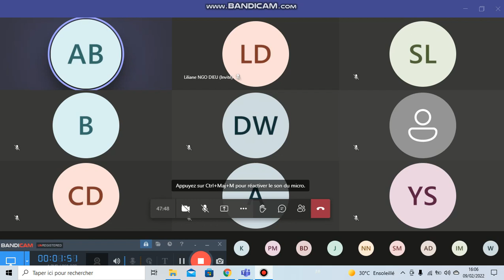Malnutrition 7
Pathologies digestives